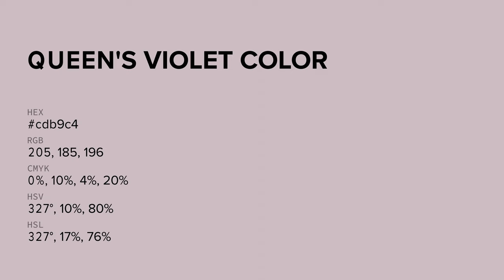Queen's Violet color cdb9c4 hex color - Violet color - Cool color cdb9c4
What color is Queen's Violet ? cdb9c4 hex color - Violet color - Cool color cdb9c4

Hex cdb9c4 Color Code is also known as Queen's Violet color.

Hex cdb9c4 Color code in RGB color code model is created after adding 80.39% red color, 72.55% green color and 76.86% blue color.
Hex cdb9c4 Color code in CMYK color (process color) code model is generated after subtraction of 0% cyan, 9% magenta, 4% yellow and 19% black.